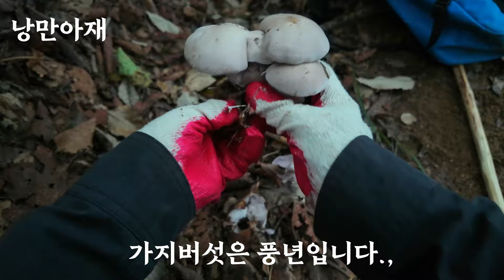올해 능이버섯은 포인트는 안보이구 엉뚱한데서 ~막올라오네요!!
올해 능이버섯은 이상하게도 메인 포인트에서는 안보이고 엉뚱한 곳에서 발생하고 있습니다. 메인 포인트마다 유균도 안보이더니 생각지도 못한곳에서 능이가 많이 보이고 있습니다.3일만 기다려 주면 10킬로는 될듯하네요.